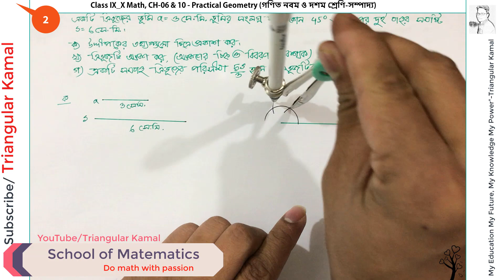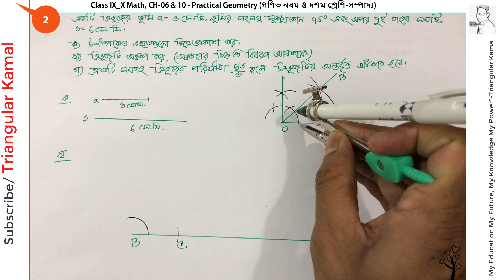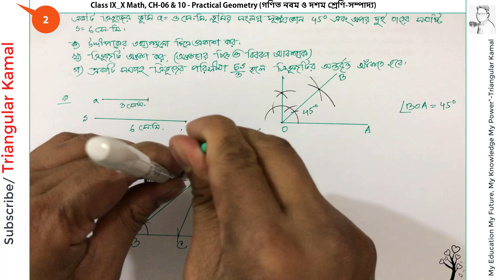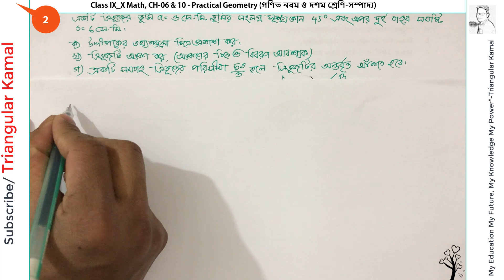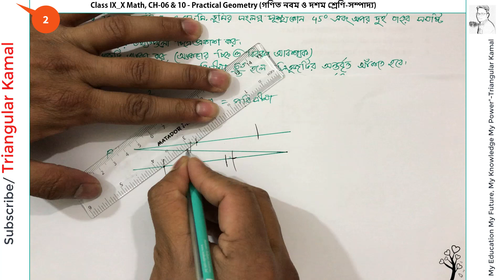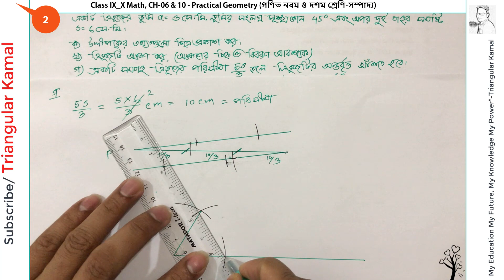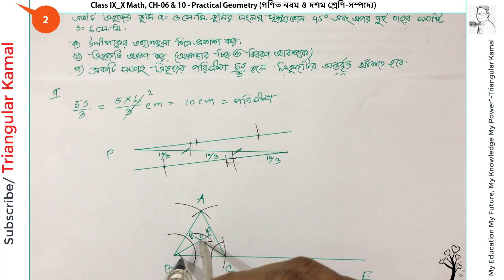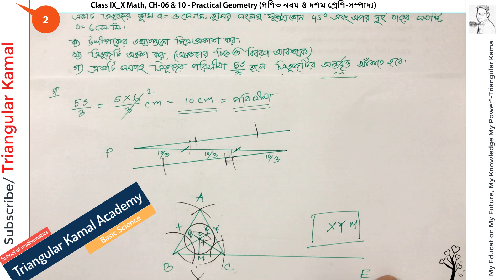সম্পাদ্য(২)গণিত নবম দশম শ্রেণি | অন্তর্বৃত্ত | Practical Geometry Class X | Bullet Math Suggestions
বুলেট ম্যাথ সাজেশন ক্লাসে আপনাদের সকলকে অভিনন্দন, এটি  নবম-দশম শ্রেণি ও এসএসসি পরীক্ষার্থীদের জন্য সাধারণ গণিতের একটি সংকিপ্ত সাজেশন,  সম্পাদ্য পার্ট থাকে আমরা ৩ টি সৃজনশীল প্রশ্নের মাধ্যমে পুরো সিলেবাস এমন ভাবে কাভার করবো যেন এ তিনটি প্রশ্নের উওর জেনেই একজন ছাত্র-ছাত্রী পরীক্ষায় সঠিক ভাবে উত্তর লিখতে পারে। অনেক অভিজ্ঞ শিক্ষক ও মাস্টার ট্রেইনারদের পরামর্শ নিয়ে ম্যাথ বুলেট সাজেশন টি  প্রস্তুত করা হলো। এটি সকল বোর্ডের এসএসসি পরীক্ষার্থীদের জন্য এমন একটি শর্ট সাজেশন, আমারা  আশাকরি যে ভাবেই প্রশ্ন করা হোক, সহজ কিংবা কঠিন এ সাজেশন থেকে কমপক্ষে ৬০-৭০% নম্বর কমন পরবে ইনশা-আল্লাহ। সে ধারাবাহিকতায় আজকেসম্পাদ্য পার্ট থাকে ১টি সৃজনশীল প্রশ্নের উত্তর দেওয়া হলো..

শুভেচ্ছান্তে,
মো. কামাল হোসেন
প্রভাষক, গণিত বিভাগ ,
স্কলার্স স্কুল অ্যান্ড কলেজ, ধানমন্ডি, ঢাকা।